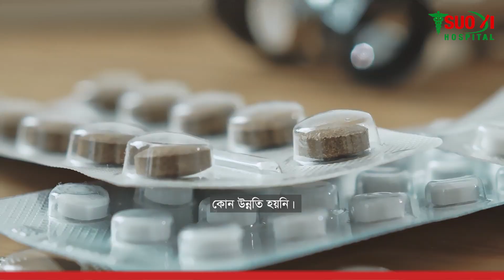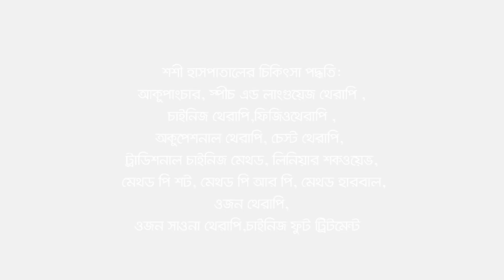হাঁটু ব্যথা থেকে মুক্তির উপায় | Knee Pain Treatment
রোগীর অভিব্যক্তিঃ আগে বসলে পা লম্বা করে বসতে হতো, ঘাড় বাঁকা করতে পারতাম না, আকুপাংচার চিকিৎসা নিয়ে এখন স্বাভাবিক